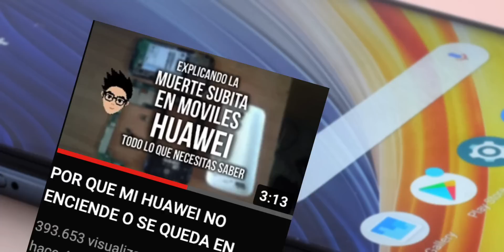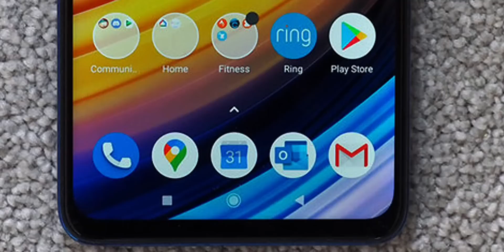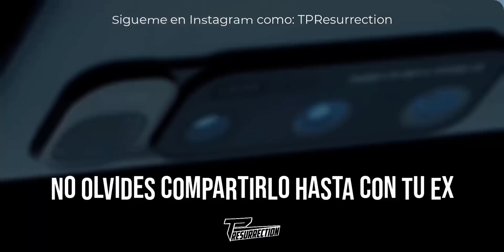ESTE CELULAR XIAOMI TIENE UNO DE LOS PEORES Y MAS GRANDES PROBLEMAS POCO X3 PRO